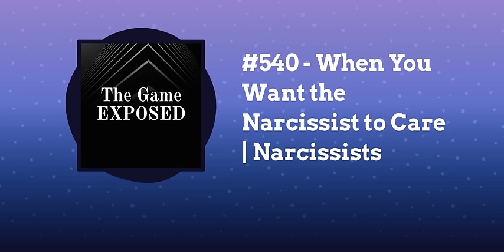When You Want the Narcissist to Care